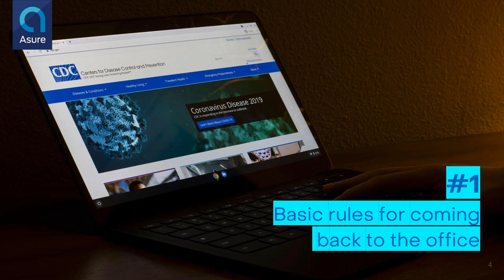Webinar: Getting Back to In-Person Work: Top 5 Things Every Business Needs to Know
It seems almost every leader and almost every organization are planning for the great return—getting people back to the office on a more regular basis. We know the future of work will be hybrid, with the vast majority of people working from both the office and from their homes. But beyond that, there is a lot of uncertainty and honestly, plenty of room for error. Business as usual may look very different after the coronavirus pandemic.